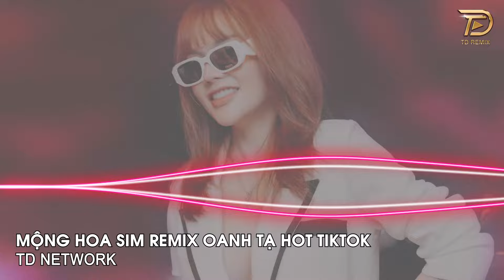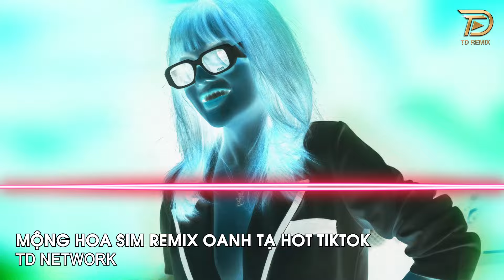Mộng Sim Tím Remix Oạnh Tạ (TD Network) ~ Cả Một Trời Thương Nhớ Quay Về Remix Hót Trend Tiktok